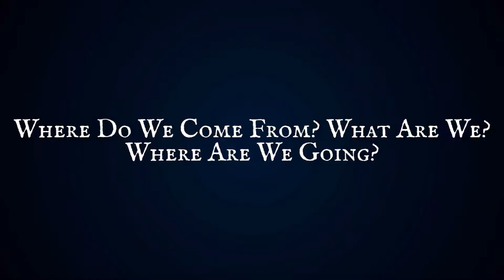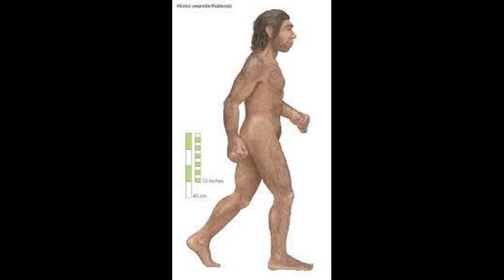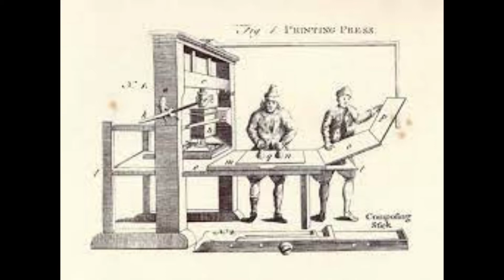Where Do We Come From? What Are We? Where Are We Going? | Short Film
A short film written by me and performed by Glenda Villamar.